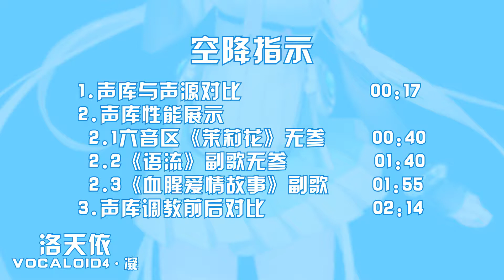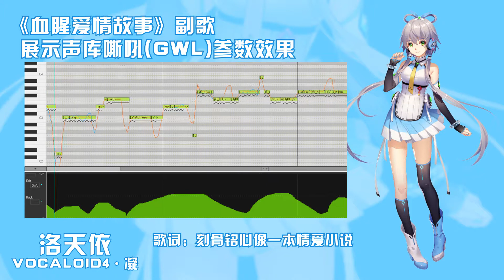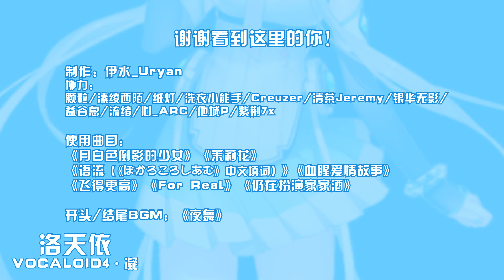四分钟带你了解【洛天依V4凝】声库 - 中文V家声库展示系列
本视频所展示的声库为：洛天依 VOCALOID4 Power（凝）

介绍分为三大部分：
第一部分：
1.1声源与声库的音色对比
第二部分（展示声库最原始的效果）：
2.1六个音区的《茉莉花》无参（慢歌无参效果）
2.2《语流》副歌无参（快歌无参效果）
2.3《血腥爱情故事》副歌（GWL参数嘶吼效果）
第三部分（展示声库的潜力）：
3.1声库调教前后效果对比

展示用曲

　洛天依（凝）《月白色倒影的少女》暂无